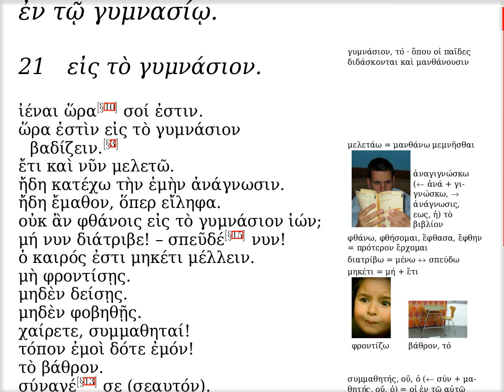εἰς τὸ γυμνάσιον